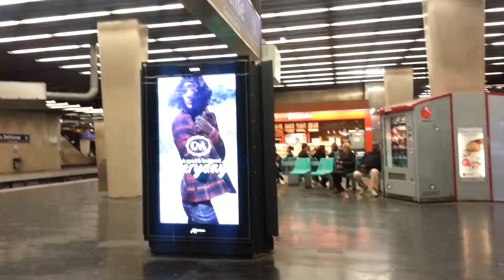!!@@..10mn d'attente en transport public..!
!@! station " defense " a paris..en atendant la RER